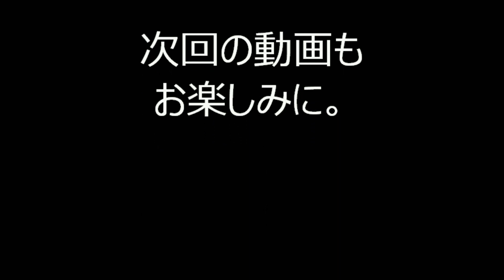2019年八丁堀京華スクエア盆踊り㉔ 炭坑節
2019年8月29日・30日に中央区八丁堀3丁目にある「京華スクエア（キョウカスクエア）」で行われた盆踊り二日間の様子です。

踊りの先生（ハナブサ先生）という方も来場されており、大変賑やかな盆踊り会場でした。
所々にハナブサ先生も小さく映っておりますので、探してみてはいかがでしょうか。
二日目の最後には打ち上げ花火もあり、夏の終わりが感じられました。

2019年築地本願寺盆踊り

2019年浅草東本願寺盆踊り